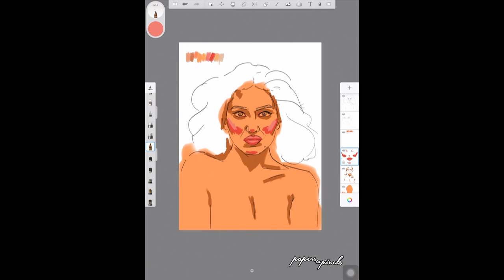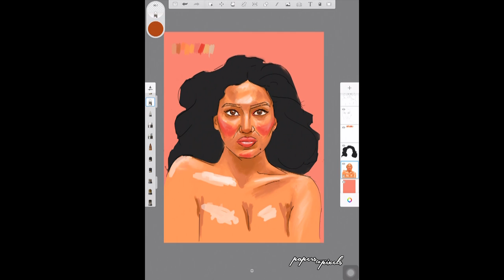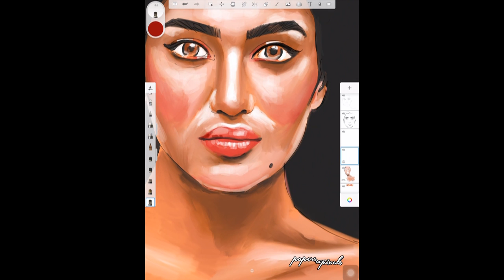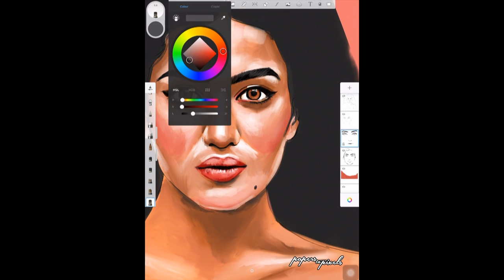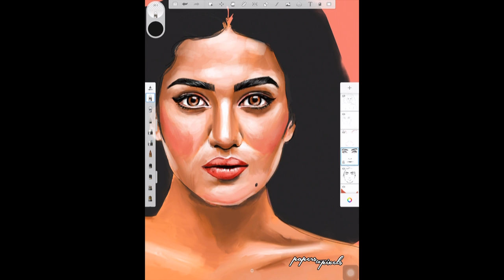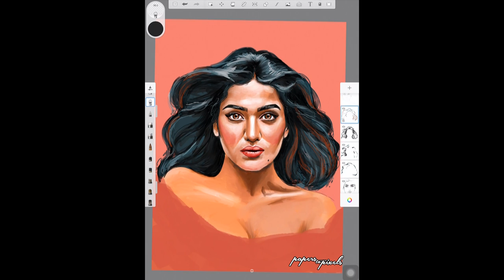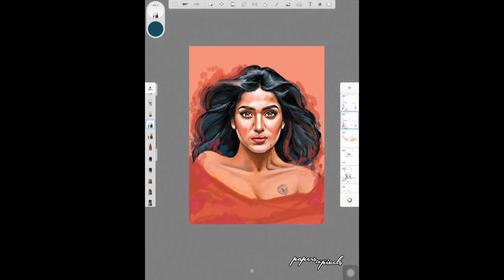Saniya Iyappan | Digital portrait painting | apple ipad pro | sketchbook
Purpose of these paintings:

I'm doing these paintings to collect funds for a cause that I have been a part of. All the money gathered from this goes to help the needy with food, basic essentials etc.(watch the link below)

All you have to do is send a few close up pictures of you (hi-res preferable)